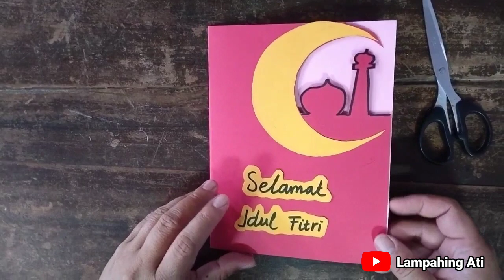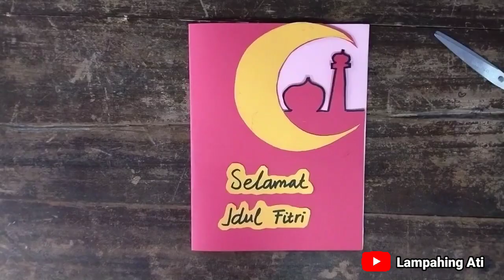Cara Membuat Kartu Ucapan Ramadhan/Idul Fitri 2024 yang Unik dan Simple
sebenarnya cara membuat kartu ucapan  ramadhan / idul fitri yang mudah dan menarik untuk dikirim kepada keluarga  dan sahabat untuk menyambut ramadhan. Tutorial cara membuat kartu ucapan ramadhan ini bisa ditiru oleh temen-temen dengan mengikuti langkah-langkahnya dengan mudah.

Oke langsung kita lihat saja video cara membuat kartu ucapan ramadhan/idul fitri 2024 berikut ini